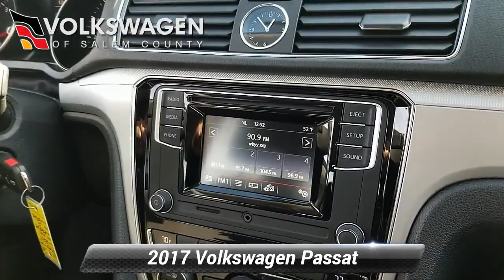Certified 2017 Volkswagen Passat 1.8T S, Monroeville, NJ P040774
2017 Volkswagen Passat S ion Platinum Gray originally sold and serviced right here at VW of Salem County! This 1-Owner Off Lease Purchase has a Clean Carfax History Report and is now being offered as VW Certified! The next owner will receive a 2 Year/24,000 Mile Warranty as well as 24 Hour Road Side Assistance at no charge!

[RLVID:64486:131f06a67e4937be:95390d77abaf558b:1]